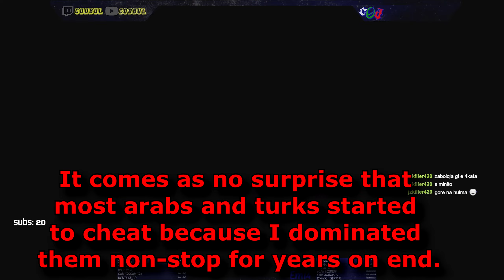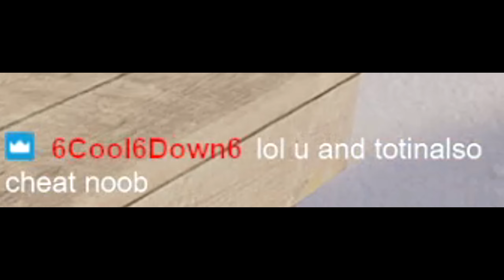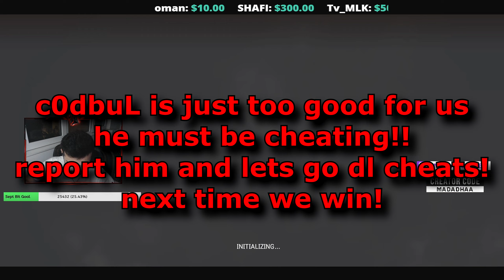c0dbuL CHEATING? (PUBG Ranked Best of Season 18 & 19 Bonus Part #1)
Summary: All eyes on c0dbuL. The rest of the server doesn't exist when we see c0dbuL in the killfeed. Team up on him with everybody else and report him even when there's blatant cheaters in the same game. c0dbuL must die, he is way too good, we have no chance if we play fairly against him. Think only of c0dbuL, do it out of envy.

EN: The point of this video is to merely showcase the games/kills/knocks I get reported for and temp banned on a daily basis when I (c0dbuL) play Ranked in PUBG. And these are parts not even deemed worthy enough for a place in my Best of PUBG Ranked Season 18 & 19 compilation, which you can watch

BG: Целта на това видео е да покаже убийствата от игрите в които съм report-ван и temp банван на Ranked в играта PUBG. Това е сбор на някои от кадрите които не можаха да намерят място в окончателна ми компилация Best of PUBG Ranked Season 18 & 19, която можете да гледате тук

Приятно гледане!